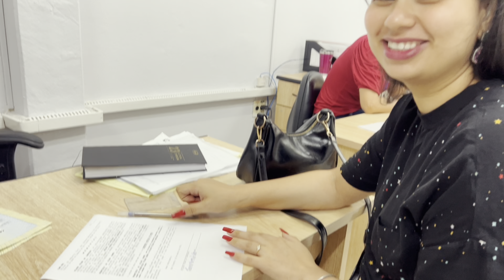NOSSO CASAMENTO CIVIL + CAFÉ DA MANHÃ COM A FAMÍLIA - Seca Fran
Oi meus amores, já me acompanham no Instagram? Se ainda não corre pra lá pra ficarmos grudadinhas 🥰 @secafranoficial

JÁ VISITOU MINHA ÓTICA ONLINE?

DESEJA ADQUIRIR MEU GUIA PRÁTICO DE EMAGRECIMENTO COM ALIMENTAÇÃO SIMPLES?

Meu Livro Digital é um Guia de emagrecimento com
Reeducação Alimentar, é 100% completo com lista de compras + Dicas de chás +Dicas de suco Detox + Dicas de suchás para desintoxicação do organismo + Como montar seu prato de Refeição + Quantas refeições no dia devemos fazer (comer de 3 em 3 horas emagrece? Vc aprenderá sobre isso!) + Desafio Seca Fran de 21 dias com cardápio montado por nutricionista + Receitas Saudáveis todas feitas por mim pra vocês terem inspiração pra matar a vontade de comer uma "besteirinha"rsrs, tem receita de bolo de cenoura com cobertura de chocolate, coxinha de frango, croquete, entre várias outras..
Ele é um guia para o emagrecimento saudável de forma simples, com alimentação acessível, sem deixar de comer oque gosta e sem efeito sanfona, pois você aprenderá que O SIMPLES FUNCIONA!

Quer enviar algo pra gente? Segue abaixo meu endereço postal:
Franciely Gomes
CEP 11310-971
Caixa Postal 6
São Vicente - SP